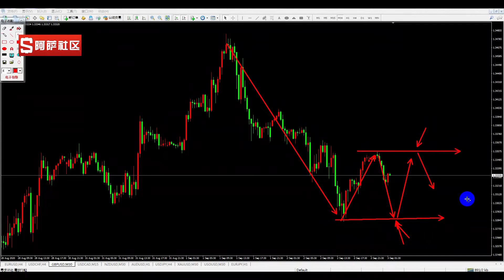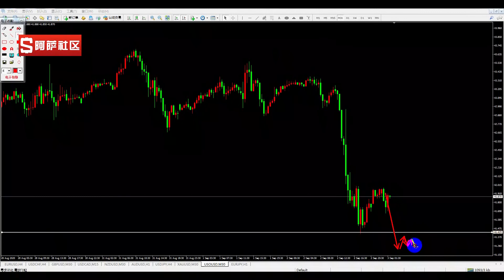20200903外汇技术分析，原油延续日线阴K，破位镰刀继续收割美金！